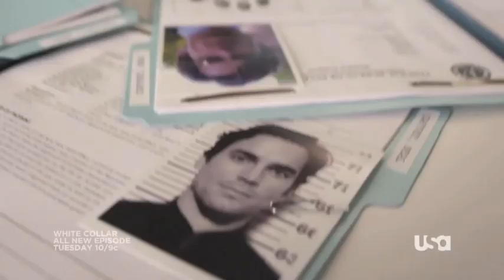Neal Caffrey | Drive It Like You Stole It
Neal Caffrey Montage set to Drive It Like You Stole It by The Glitch Mob. This my first video like this.